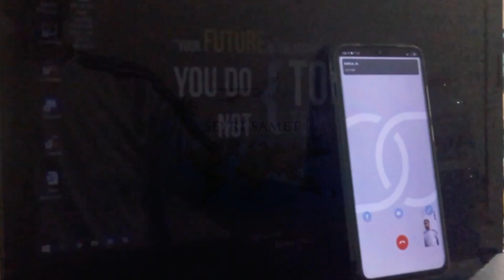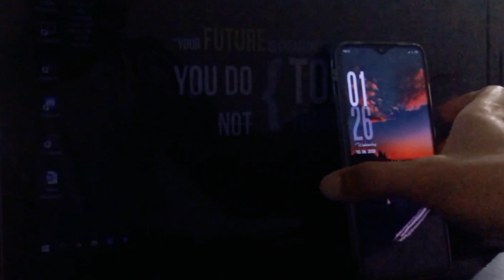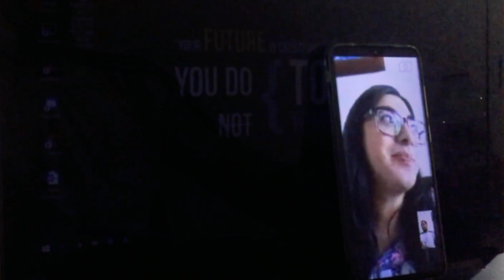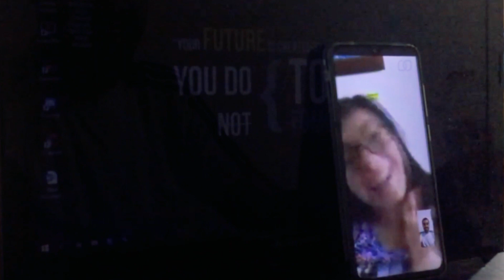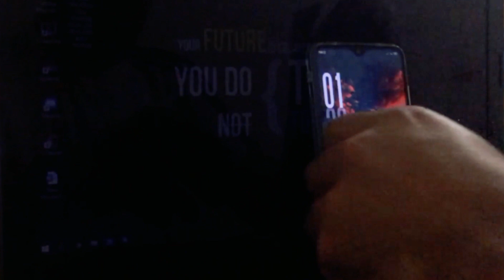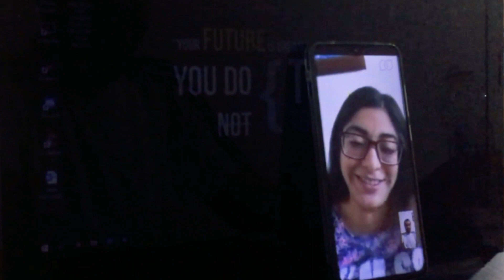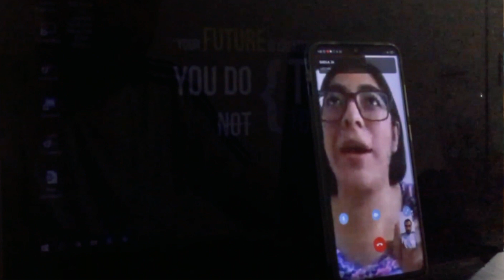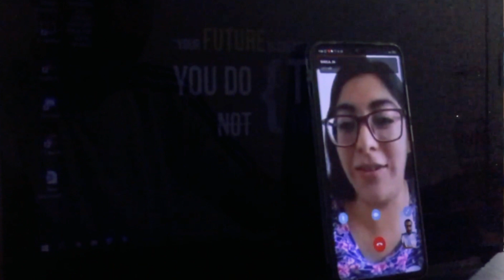İLK İSPANYOLCA TEST VİDEOM I PART 1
Merhaba arkadaşlar, bu benim ilk İspanyolca test videomun birinci kısmı sizlerle, umarım beğenirsiniz.

ispanyolca
ispanyolca öğreniyorum
ispanyolca dersleri
monkito
ispanya hakkında her şey
ingilizce öğrenmek
yabancı dil
ingilizce öğreniyorum
erasmus
üniversite
seyahat
ispanyolca şarkı
ispanyolca dersleri
ispanyolca sayılar
ispanyolca öğren
ispanyolca alfabe
ispanyolca aylar
ispanyolca aşk şarkıları
ispanyolca alfabe şarkısı
ispanyolca asmr
ispanyolca bella ciao
ispanyolca başlangıç
ispanyolca cümleler
ispanyolca dersi